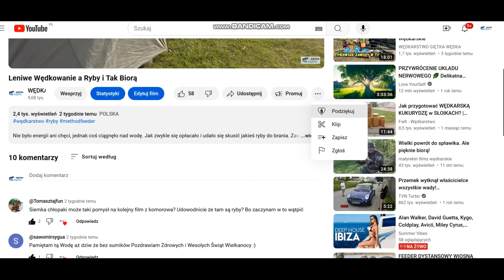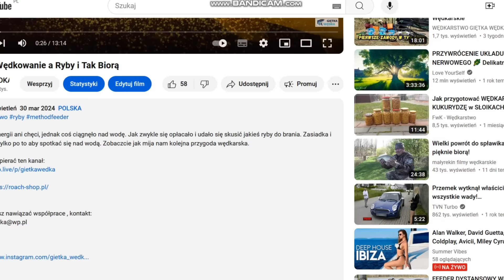Feeder Klasyczny w ręku i badamy Jezioro Nyskie, co tam pływa ?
Jesień a u nas zaczynają się filmy z klasycznym feederem, będzie ich coraz więcej. Przed wami piękne jezioro Nyskie i udane połowy wielu gatunków ryb.